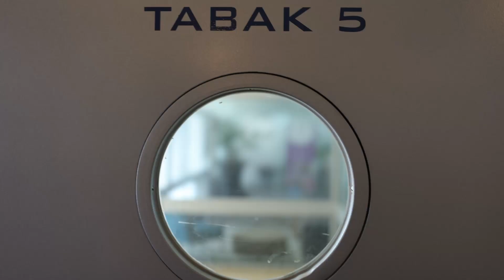unlp.nl - Van Nelle fabriek Rotterdam! | Locatie video met Shannon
Hallo beste kijkers, vandaag nemen wij een kijkje op onze locatie in Rotterdam. De Van Nelle fabriek waar wij gevestigd zijn, is een prachtige plek vol bezienswaardigheden en geschiedenis!

Kan ik parkeren bij de Van Nelle Fabriek?
Ja dat kan, er zijn meerdere (betaalde) parkeerterreinen.

Klaar om de volgende stap te zetten?
Met de NLP Practitioner opleiding van UNLP breng je jezelf op een hoger niveau in persoonlijke groei. Veel van onze deelnemers volgen de practitioner omdat ze:

De NLP Practitioner opleiding geeft je concrete inzichten, technieken en vaardigheden om deze en andere doelen te bereiken. Praktisch toepasbaar. Direct resultaat.